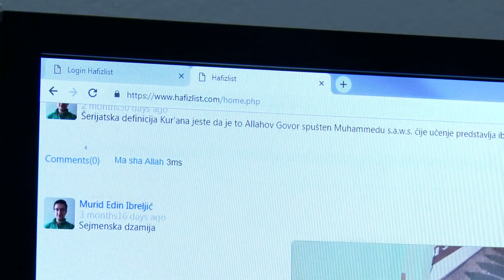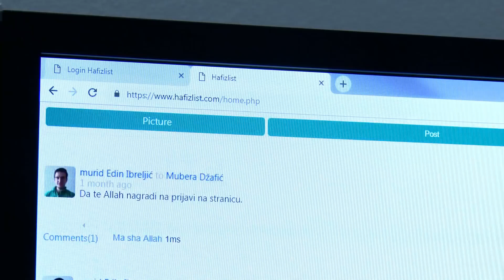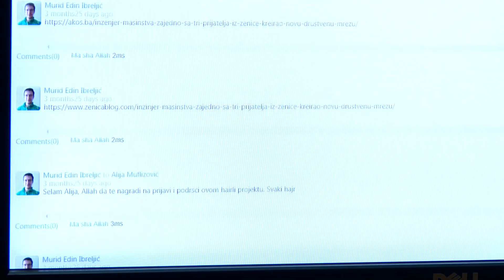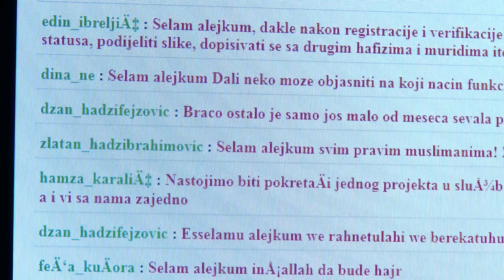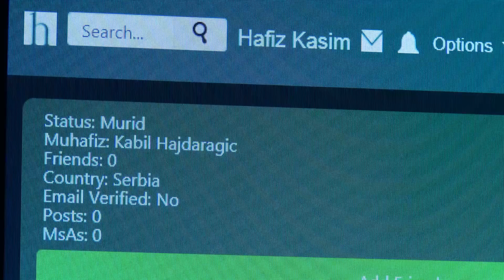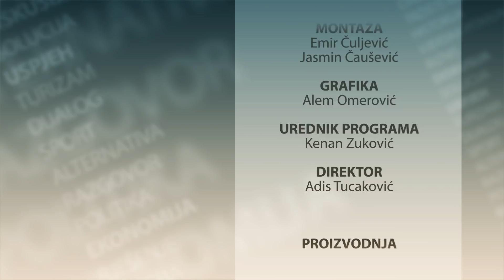Razgovor s povodom - Edin Ibreljić i hfz. Fatima Gazić (hafizlist.com)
U emisiji smo razgovarali o projektu "hafizlist" društvenoj mreži za hafize.